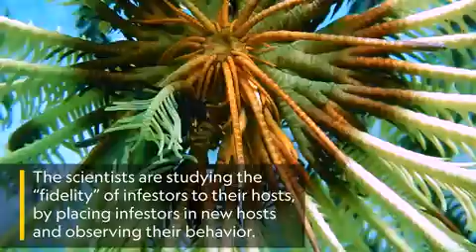подводный мир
красота во всем